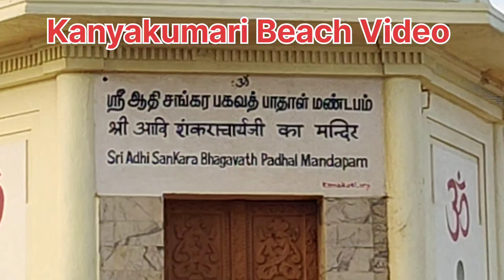Kanyakumari Beach Video | Bharat Yatra | Travel Vlog in Kanyakumari Beach